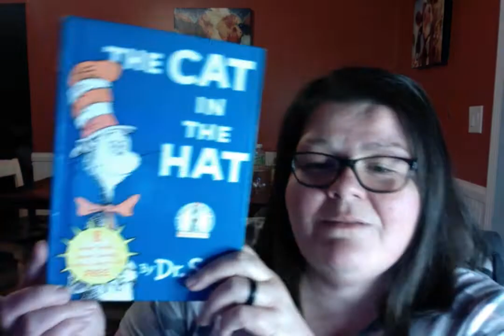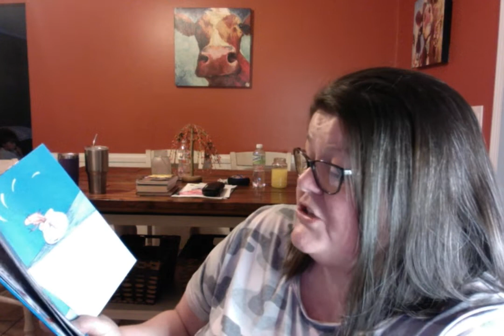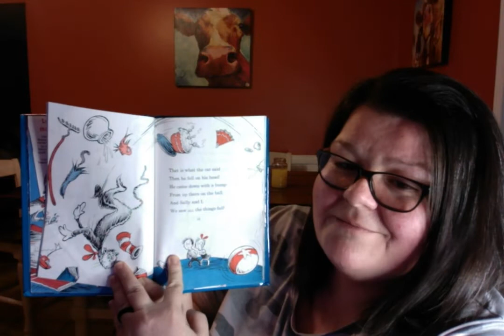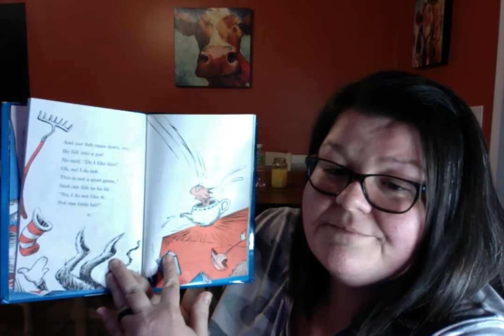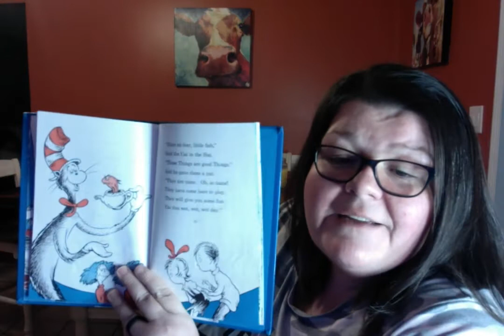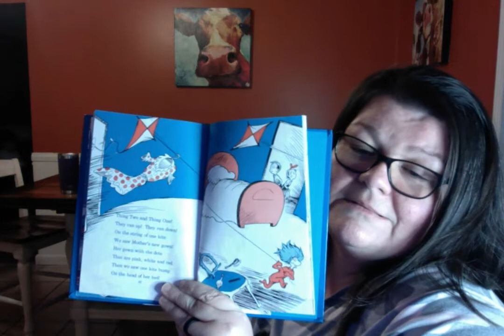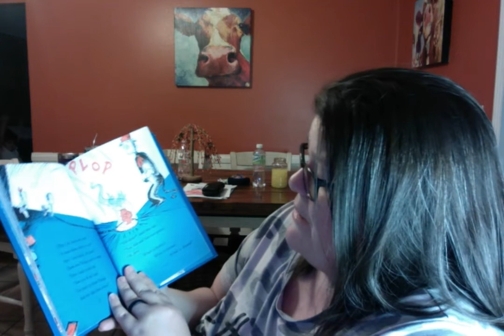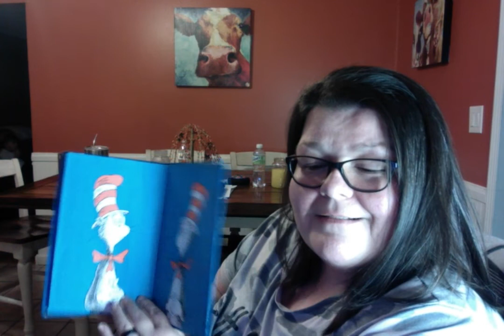The Cat in the Hat by Dr Seuss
Mama Gibson reading, The Cat in the Hat!